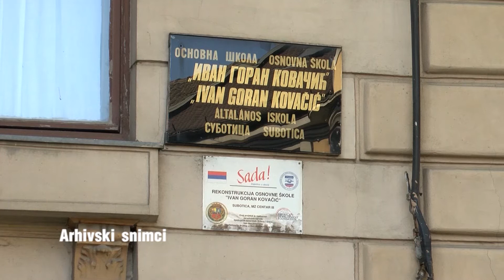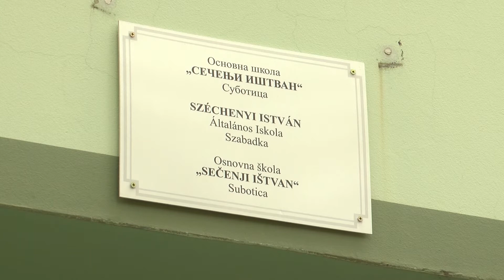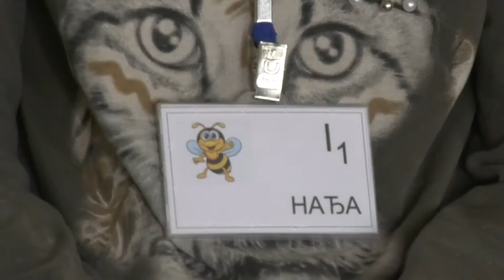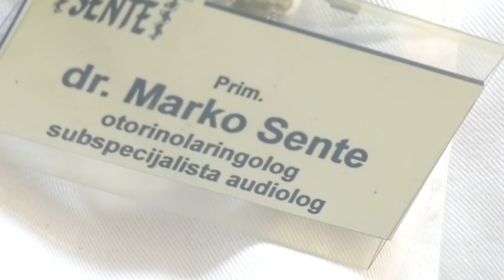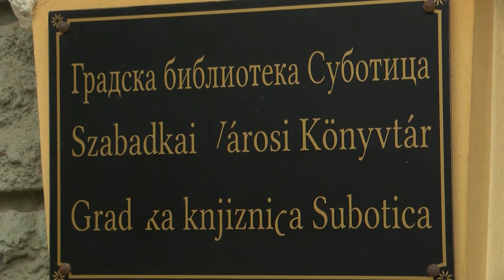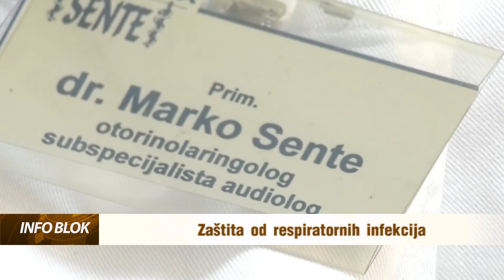Info blok 31.08.2020.